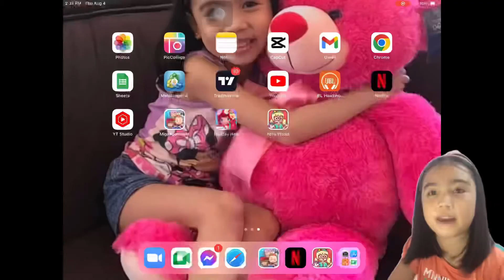Miga Apartment | Xabrine Vyel